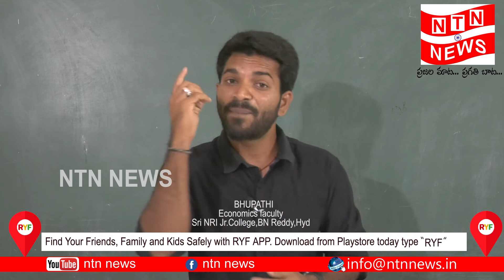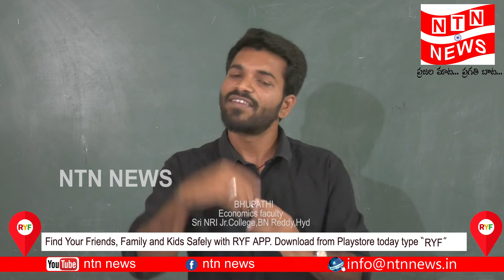పిల్లల విషయం లో తల్లితండ్రులు చేసే తప్పులు ఇవే | NTN Media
For your Interviews, Promotions and Advertisements...Please Contact:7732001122  or  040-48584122
మీ ఇంటర్వ్యూలు, ప్రమోషన్స్, ప్రకటనల కోసం...సంప్రదించండి: 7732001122  లేదా 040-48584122